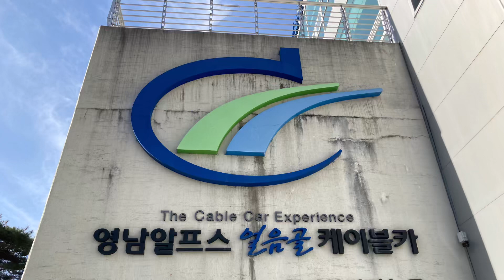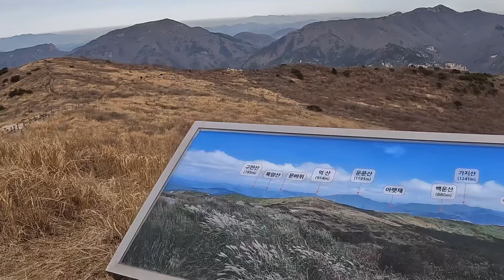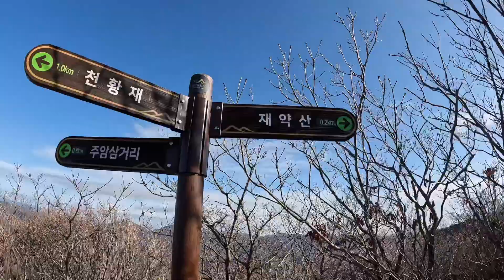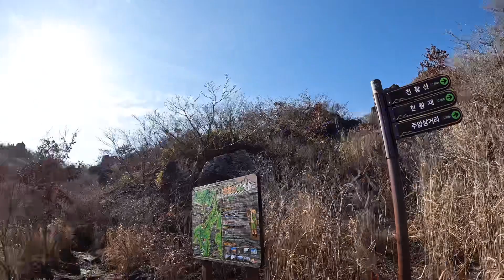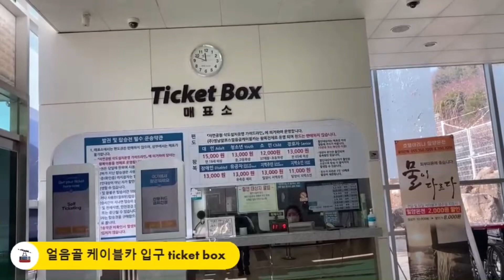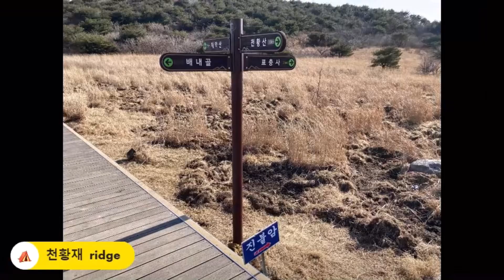[밀양] 얼음골케이블카 천황산/재약산 최단코스(8.3km, 3시간) 힐링산행 | 2023 영알8봉 인증 | 코스: 케이블카상단-샘물상회-천황산-재약산-천황재-샘물상회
케이블카 임시 휴장안내~
23년 2월8일~4월10일  예정
정기안전점검 및 기계설비정비로

📌얼음골케이블카-천황산-재약산
⏰23년 1월17일 산행,  8.5km, 3시간반
영알인증 가지산에 이어 천황 재약~
다음으로 고헌, 운문    간월/신불/영축
한 번 또는 두 번 더 서울서  이 곳 울산에 와야할 듯~
문복산 빠진 덕이 클 듯~

천황 재약은 두번째
이번에도 얼음골케이블카~ 능동산은 자동패스~
같이 오신분들은 케이블카있기에 산행~ 천황산 찍고 바로 하산

천황산 사자봉 재약산 수미봉  이름에 담긴 사연이 있음은 분명~
재약산에서 바라본 사자평~ 표충사 하산길도 멋질텐데~

천황재부터  쫓아가다~
재약산 정상에서 물어본다~ 몇학년인지~
물어보니 초3학년~ㅎㅎ  첫째딸과 동갑이네~
안가봤던 천황재-샘물상회 길로 컴백케이블카~

⏱영남알프스 천황산/재약산 산행시간~
11시50분 승강장 주차장 만차 바로앞주차장 5천원
12시10분 얼음골케이블카하단
12시25분 케이블카상단 산행 시작
12시40분 샘물상회
13시15분 천황산 인증~(20분 휴식)
13시35분 재약산으로 출발
13시50분 천황재
14시20분 재약산 인증  (15분 휴식)
15시05분 천황재
15시40분 샘물상회
15시55분 케이블카 상단 도착
16시00분 케이블카
16시13분 주차장